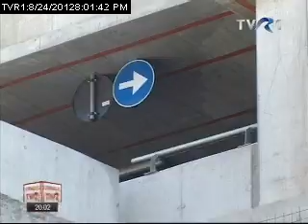Stirile TVR 1 - Arena Nationala are si parcare